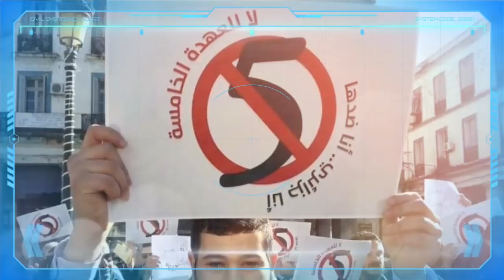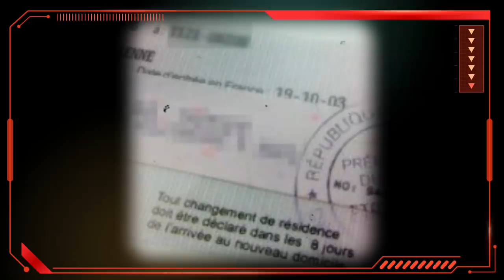Amar saâdani entre la France et le Portugal | Équipements pour facebook| Algérie, France et Maroc..